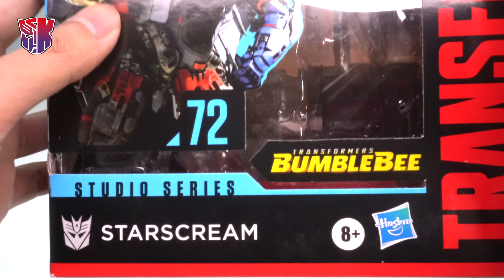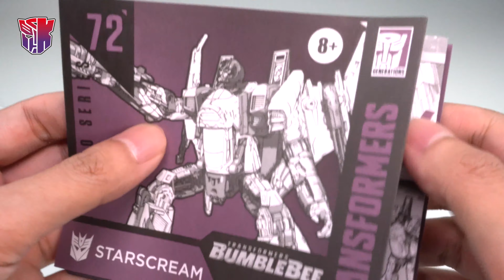Studio Series 72 STARSCREAM 電影工作室 大黃蜂電影 天王星【KL變形金剛玩具分享574】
這才是我要的電影Starscream～